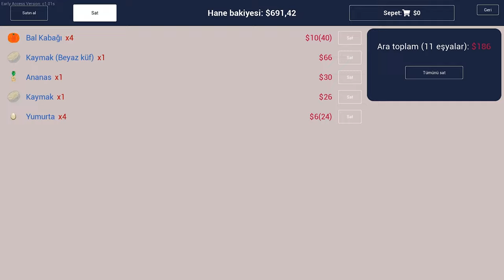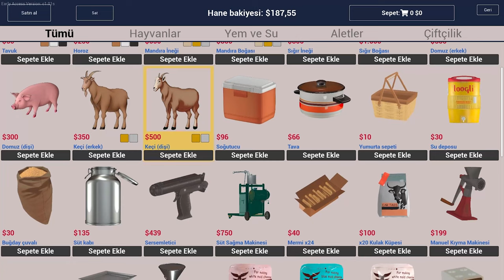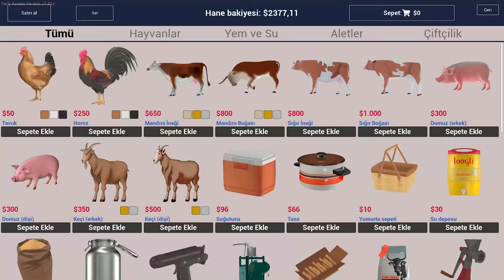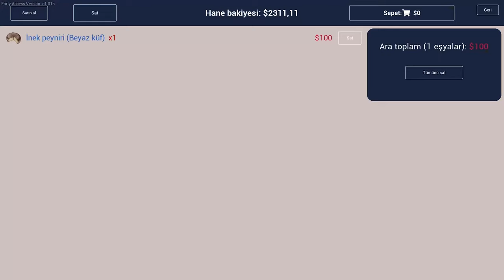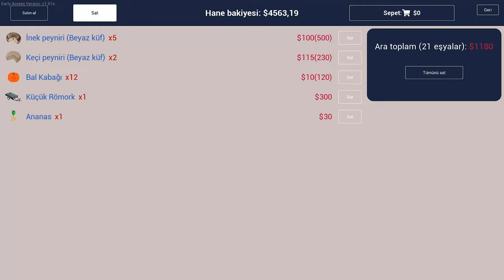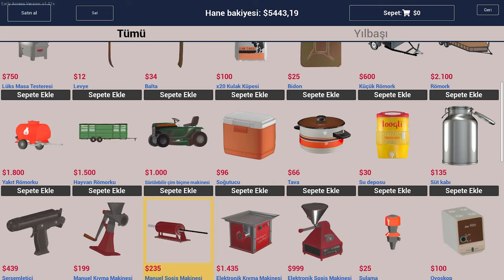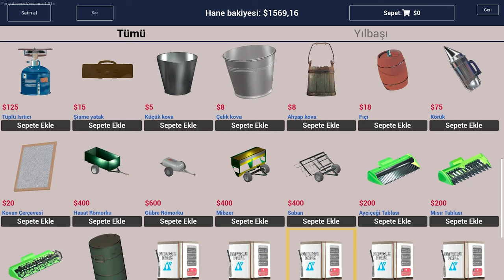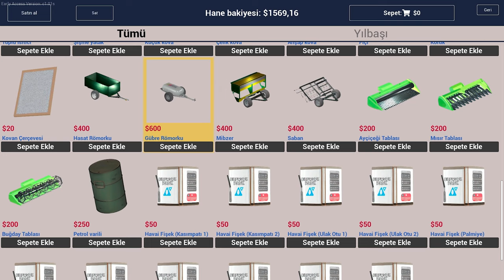RANCH SIMULATOR Gameplay Co-op Part 2 FULL GAME (PC 2K) - No Commentary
Ranch Simulator Gameplay Part 2 Full Game is the pc gameplay video from start to end. This 2k edited Ranch Simulator gameplay video includes all gameplay, quests and endings.

Builder. Farmer. Hunter. Merchant. Farming is not a job that everyone can do. Do you have the skills to turn your family's ramshackle farmhouse into the valley's most successful farm? Then it's time to get out into the wild in this addictive single and multiplayer open world simulator.